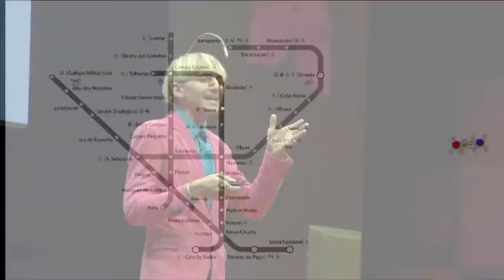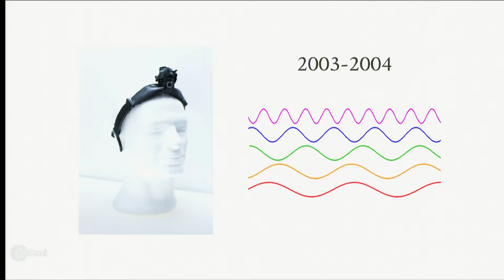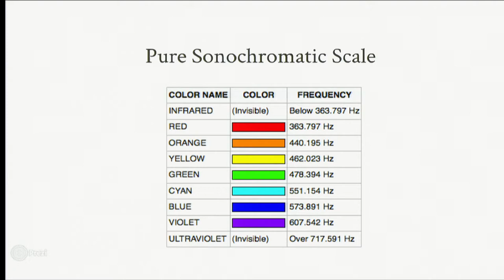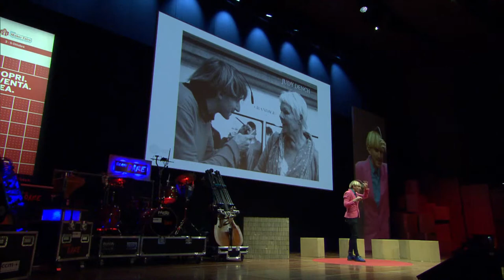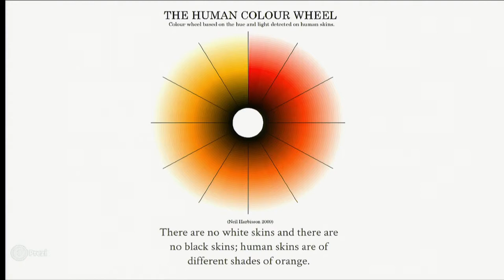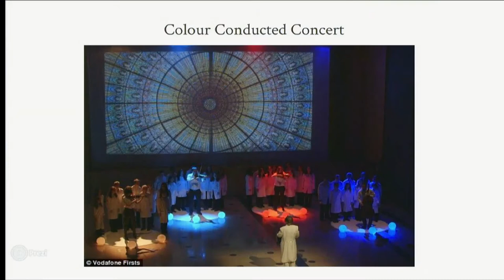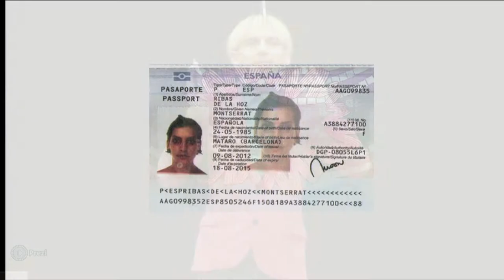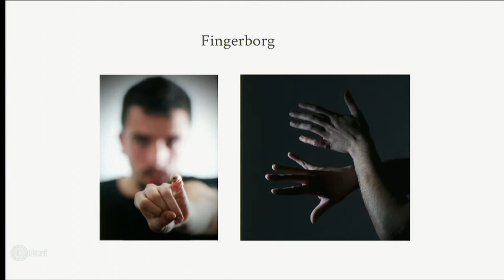Neil Harbisson – 50 shades of colors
Intervento di Neil Harbison durante MFR 2014